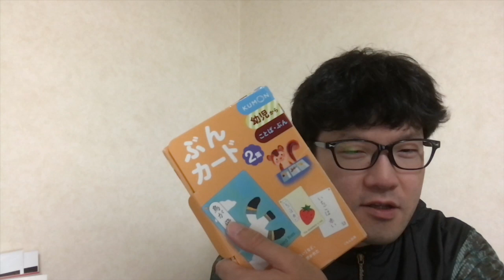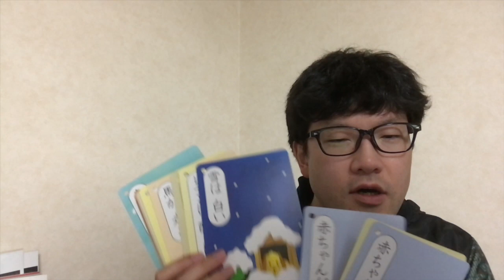日本語のオブジェクト指向に気がついた謎動画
謎の発作が久しぶりに起ったので動画にしてみました。